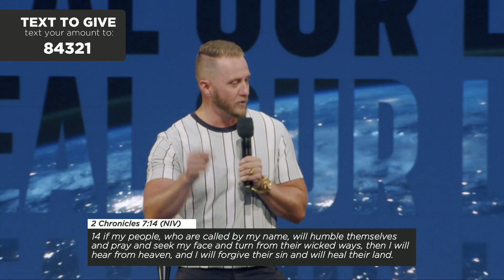Pastor Dustin Bates | Heal Our Land Part:3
This message, “Heal Our Land Pt 3” by Pastor Dustin Bates from Church Eleven32 in Allen, TX, is a message that talks about the power that we focus on. Your life will move in the direction that you consistently look! When we focus on the things of God, we become more like Him.

Message: Heal Our Land: Part 3
Scripture: 2 Chronicles 7:14-15 (NIV)

Join us live every Sunday at 9am, 11am, 1 pm, 5 pm, and 7 pm.  (CT)

Looking for something new? Listen to the Backstage with JamieKBates podcast